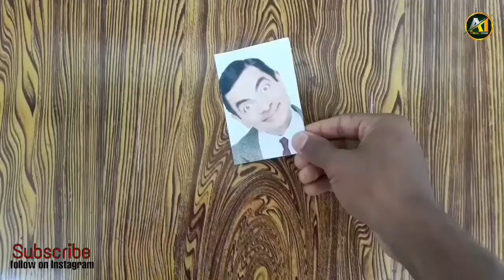How to Draw Mr Bean | Drawing Weird Face | Artistic Ismail